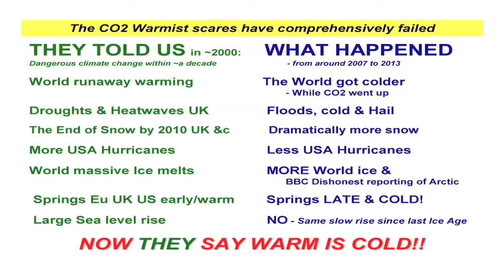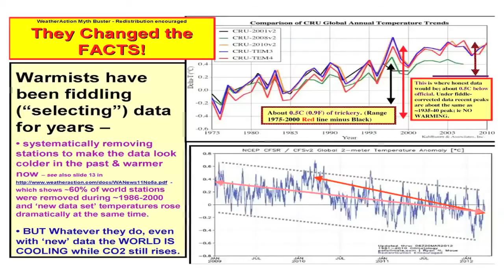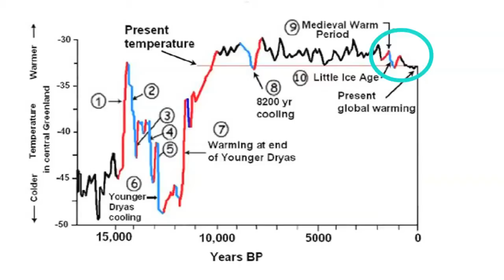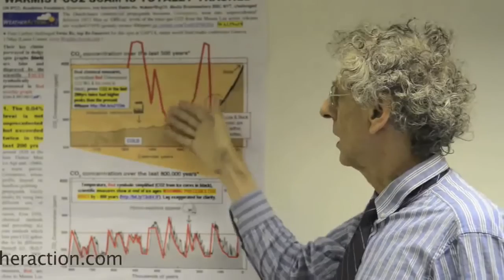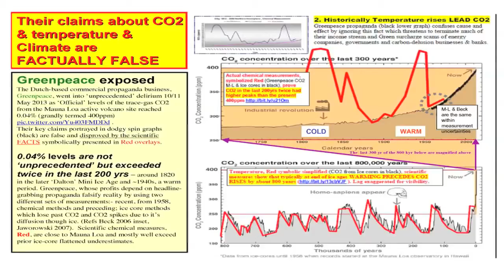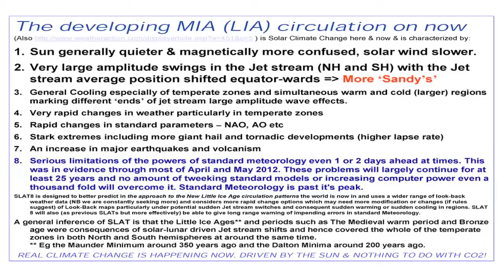Piers Corbyn Grills the Royal Society Dogmatists on AR5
Physicist Piers Corbyn grills the CO2 climate dogmatists of the Royal Society on the IPCC's AR5 Summary Report.